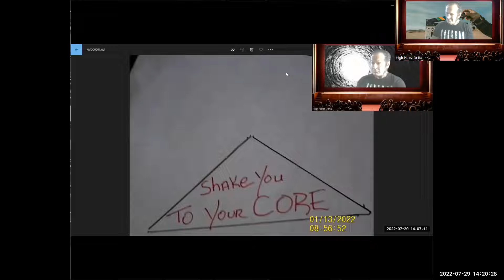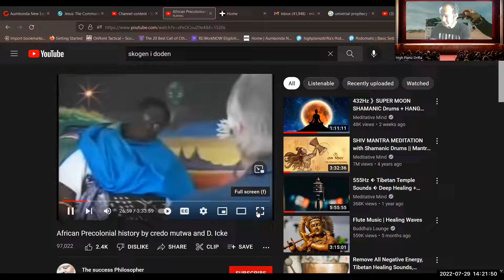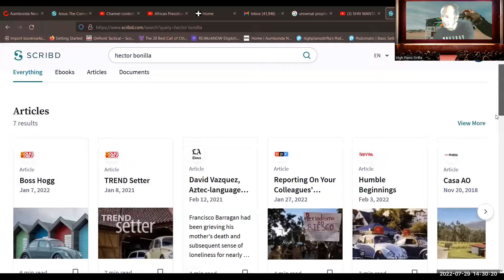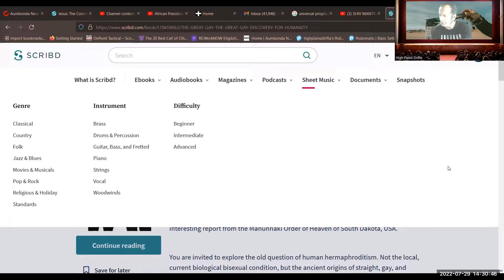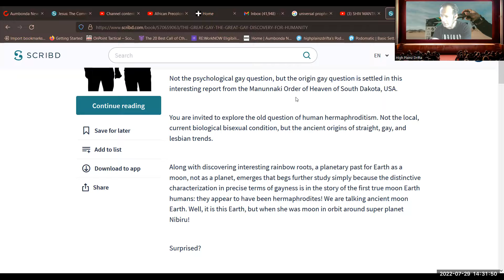"SHAKE YOU TO YOUR CORE" Episode #2 "human hermaphroditism"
You are invited to explore the old question of human hermaphroditism. Not the local, current biological bisexual condition, but the ancient origins of straight, gay, and lesbian trends.